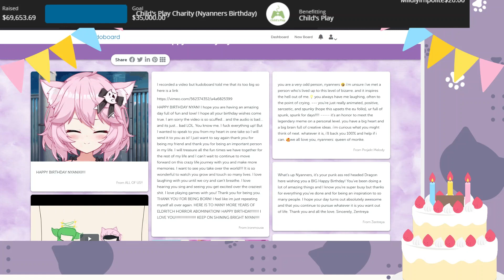Nyanners got a present from WHO!?